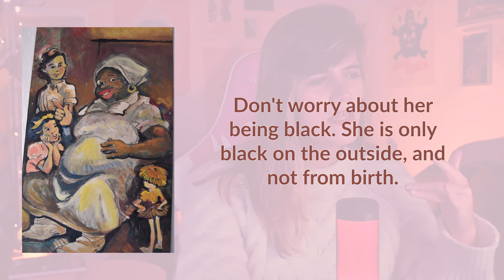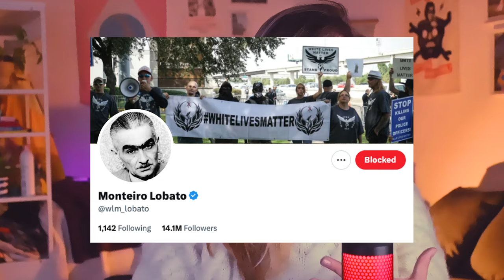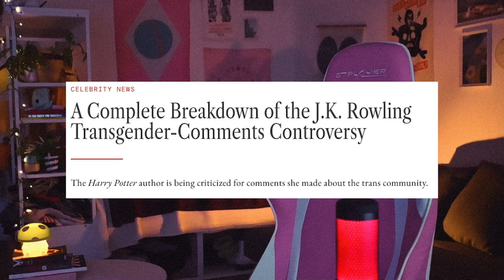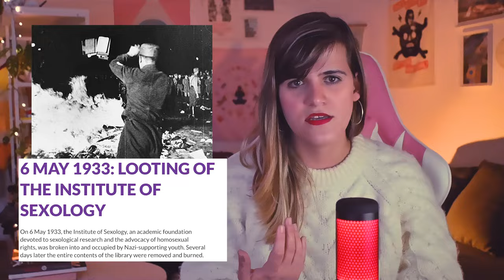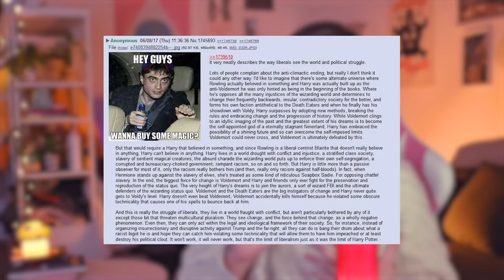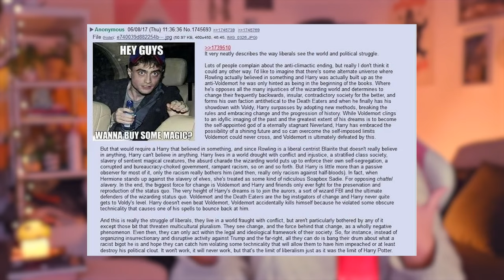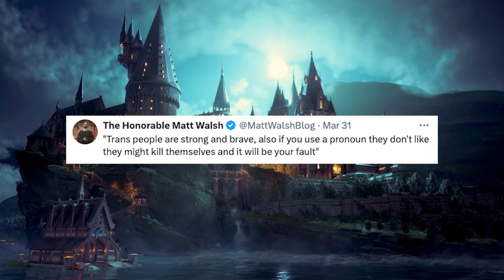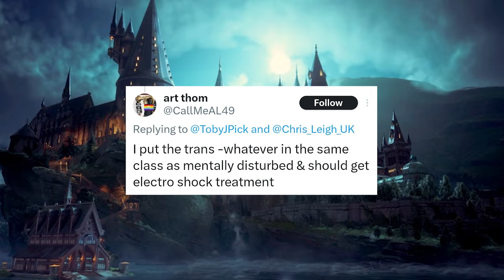I love Harry Potter but JK Rowling hates me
This is a video about boycotts, separating art from artist, and about a problematic children's author. Also about Hogwarts Legacy, and how much I hate the Deathly Hallows FPS game.

📚 Chapters:
00:00 - Chapter 1: The Author
05:42 - Chapter 2: Revelio
10:06 - Chapter 3: Art and Artist
22:00 - Outro

🎵 The awesome tracks you heard in this video were made and (bum bum bum!!!) Castelo Rá-Tim-Bum.